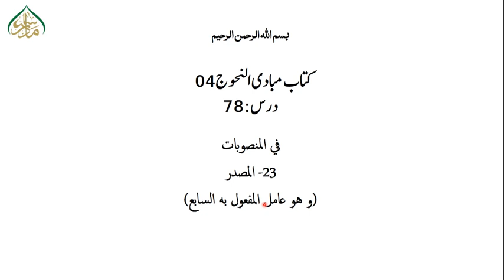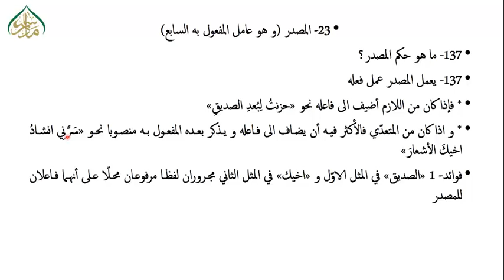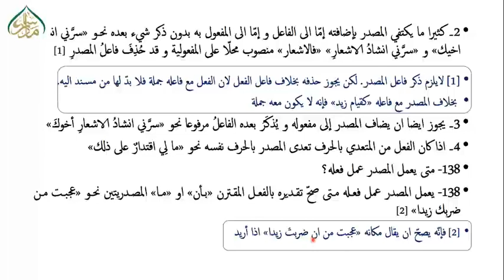مبادی العربیہ جلد چہارم سبق78، فی المنصوبات، المصدر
madrassa lectures#online_dars_e_nizami wifaq_ul_madaris dars_e_nizami islamic_daroos پیش خدمت ہےمبادی العربیہ چہارم کے اسباق ویڈیو کی شکل میں جس میں کتاب کو سہل انداز میں سمجھایا گیا ہے ہر ویڈیو کا دورانیہ 15سے 20 منٹ کا ہے